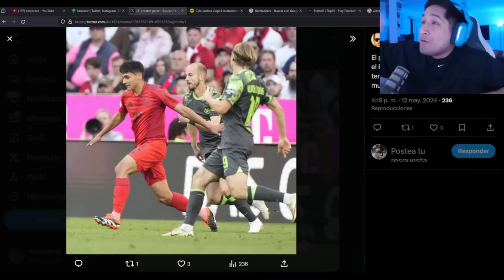FANODRIC OPINA SOBRE MATEO PEREZ Y SU POSIBLE CONVOCATORIO POR PERÚ